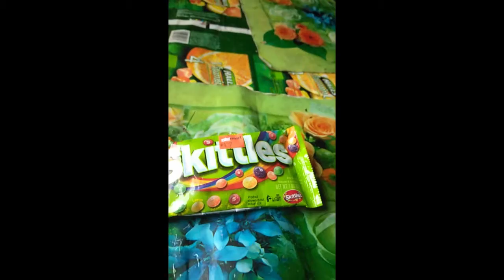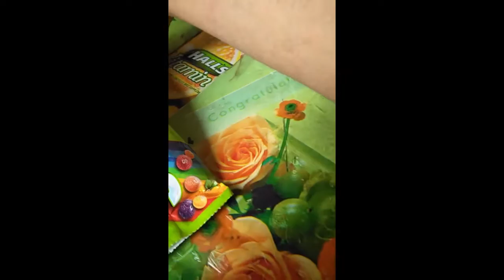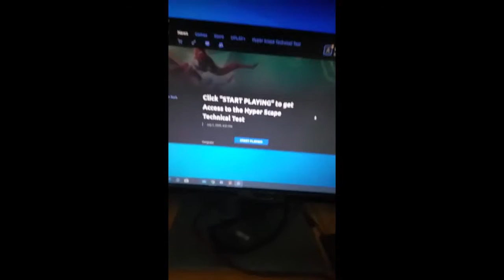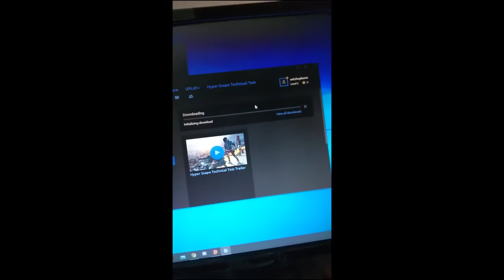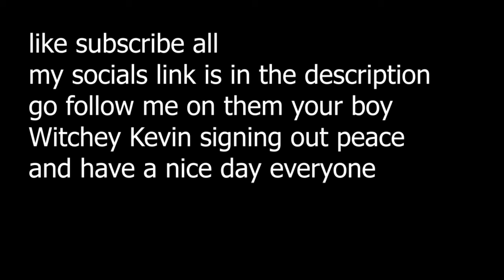skittles review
a vlog inside house and maybe outside as well .
follow me on ticktok - @witchey_kevin